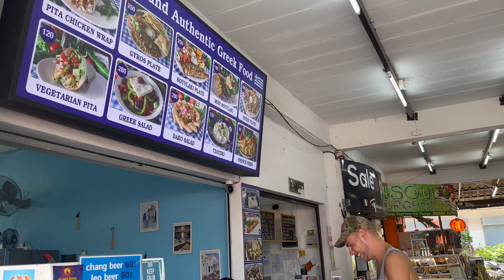NOWY ROK SONGKRAN... Czegoś takie się nie spodziewałam 🔥 + Villa Tour 🌴🇹🇭